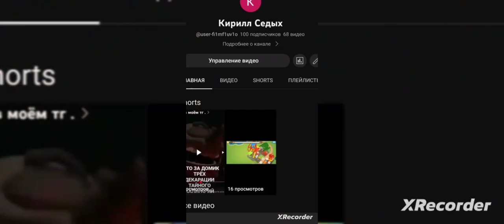не управляемый поезд часть 2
дождались